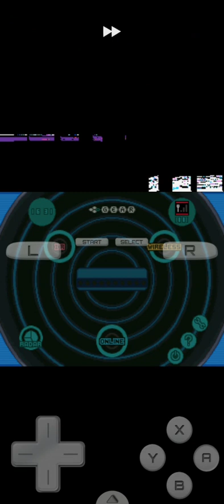Pokémon White 2 Randomizer Nuzlocke Gameplay: Episode 11